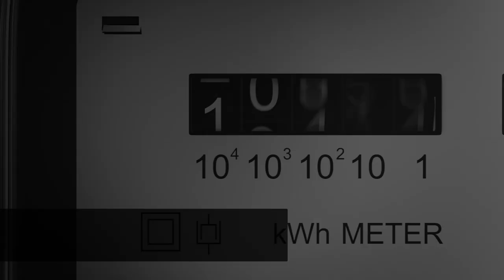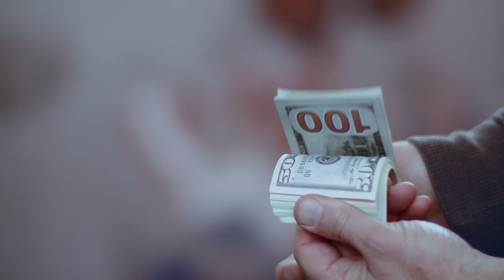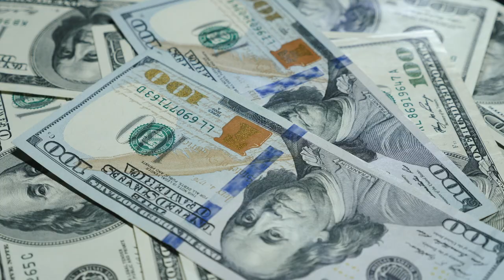ACAYİP TOPLUM - Hadi Öztürk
"ACAYİP TOPLUM"

Şiir: Hadi Öztürk
Beste: Hadi Öztürk
Kayıt: Stüdyo Metropol
Tonmaister: Hasan Bitmez
Mix: Abdullah Evliyaoğlu
Mastering: Muammer Tokmak

Üretmeyip, sırf Tüketen,
Yeyip içip, Şükretmeyen.
İçmeden Sarhoş gezinen,
Acayip bir Toplum olduk.

Söyleneni dinlemeyen,
Dinlese de, içlemeyen,
Hiç kimseyi iplemeyen,

Hayırdan kaçıp, Şerde Yarışan,
Haddi olmayan, işe karışan,
İş değil, Oturmaktan yorulan,

Ana Babaya, Baba Anaya, benzer.
Zerâfet yok, Kibarlık nerde, ne gezer.
Karıncayı bırak,  filleri ezer.

Elinde Alameti, olmuş Kıyameti.
Yedi'den tâ yetmişe kesti bak sohbeti.
Telefonu Akıllı, lakin kendi Deli,

Namustan da, Ahlaktan da bihaber.
Baş kapalı, gerisi açık gezer.
Besmele çekip, haram yeyip içer ,

Az dinler lâkin, çok konuşur.
konuşur konuşur, hep boş konuşur.
Düşmana güven verir, Dost korkutur,

Üstü Allah Allah, altı Yallah der,
Ne Mümine, ne de Gavura benzer.
Para da para, diye zikir çeker,

Televizyon İmam, Diziler Müezzin,
Tam Kırk ikibin bölümdür ibadetin.
Kör Sağır ve topal, Yolunda  Cennetin,

Jet imamlar  jet Müezzinler,
Sayaçla gezer, Acemi sofiler.
Dinin özünü söküp yama eder,

Şark'daki Müminin, Ayağına diken,
"Batarsa batsın, bana ne be" diyen.

Vav he lamelif ye,Ye Elif Ekrem ye,
İkram ihsandır kadir kıymet bilene
Kadir Kıymet, Örf Adet  bilmez,